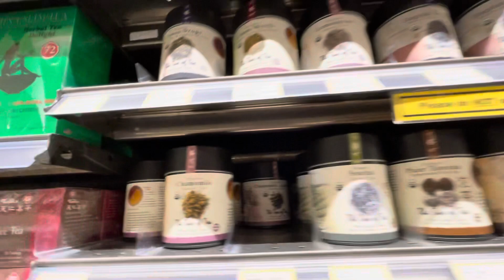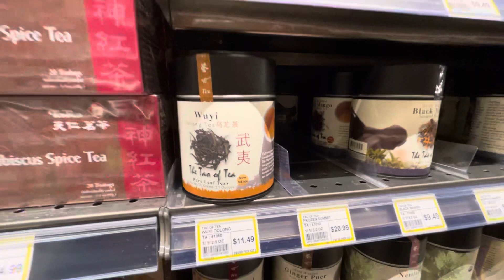Let’s get tea - mua trả nhé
Shop at uwajimaya- mua do ở siêu thì nhất bốn nhé